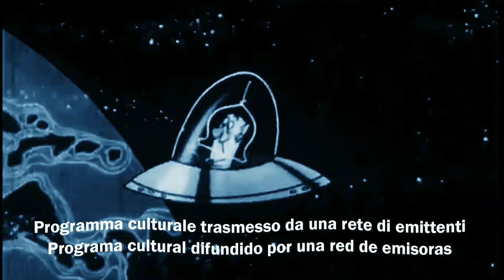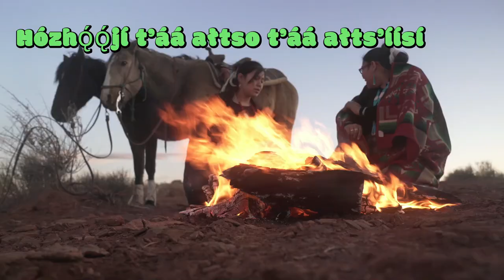AMIGO ARBOL - AMICO ALBERO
Kultura Project presenta:
SENZA FRONTIERE - SIN FRONTERAS
talk show culturale internazionale

In questo episodio parliamo di:
AMICO ALBERO: la deforestazione globale, le sue conseguenze devastanti e le possibili soluzioni.
OSPITE DELLA PUNTATA:
Maestro ANTONIO ROA - Pittore (Andalusia - Spagna)

Kultura Project presenta:
SIN FRONTERAS - SENZA FRONTIERE

En este episodio hablamos de:
AMIGO ÁRBOL: la deforestación global, sus consecuencias devastadoras y las posibles soluciones.

INVITADO DEL EPISODIO:
Maestro ANTONIO ROA - Pintor (Andalucía - Espana)